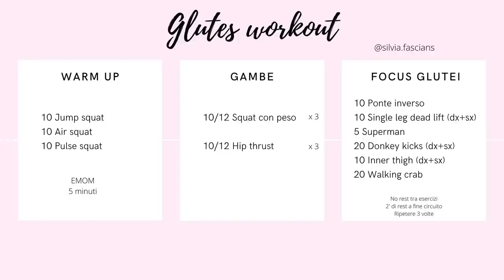GLUTEI & INTERNO COSCIA: Scheda completa con spiegazione esecuzioni.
Un workout tutto concentrato sui glutei. La struttura dell'allenamento è simile a quella del primo workout glutei ma cambiano gli esercizi così da variare lo stimolo e non annoiarmi mai ;) Per non perderti gli altri allenamenti, salvati la playlist!

Codice: SILVIA25